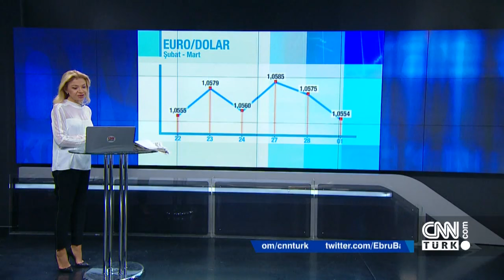Günün Ekonomisi - 1 Mart 2017 Çarşamba